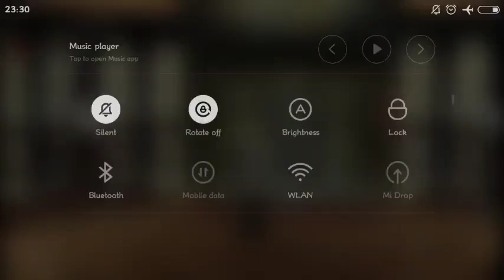GEB - Big Family ( Rank 6 vs Kongou , Fallen Kongou , Fierce Kongou ) Solo No Items